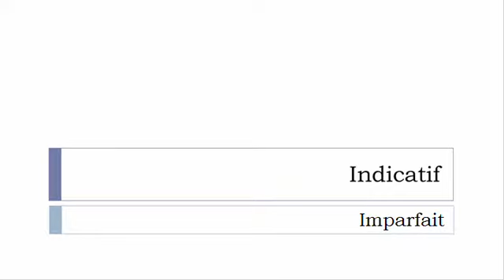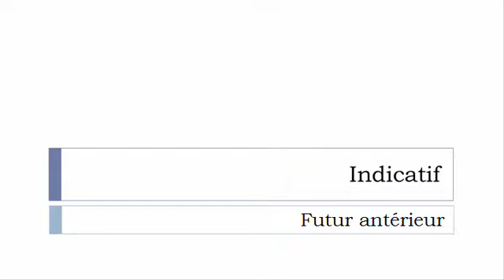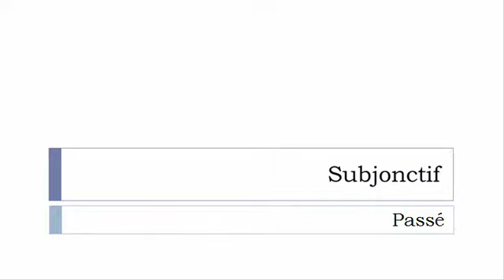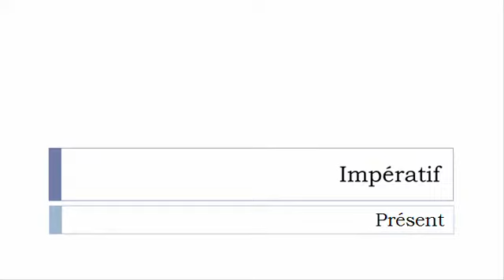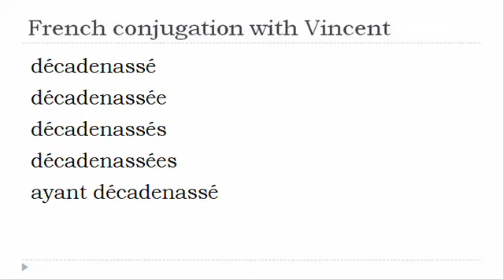French verb = All tenses # Décadenasser